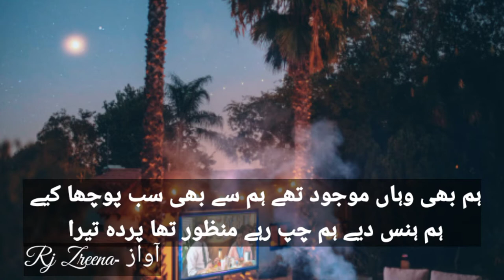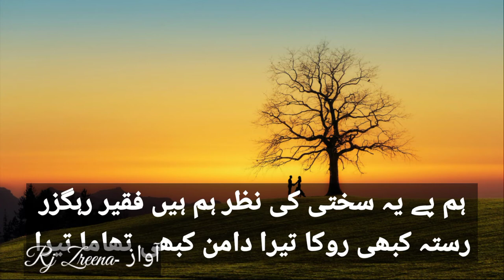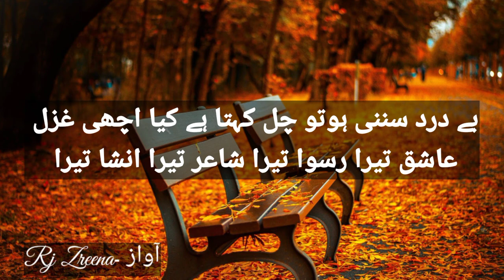Sad poetry| urdu poetry| کل چودھویں کی رات تھی شب بھر رہا چرچا تیرا | Rj Zreena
Sad poetry. Urdu poetry by Rj Zreena.
If you want from me to make video of your favorite poetry than plz write in comment section.